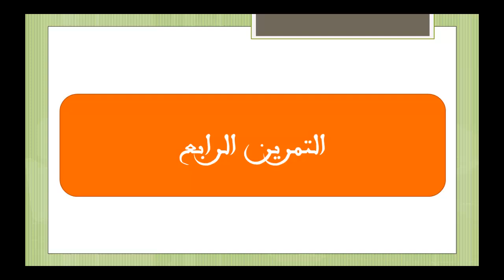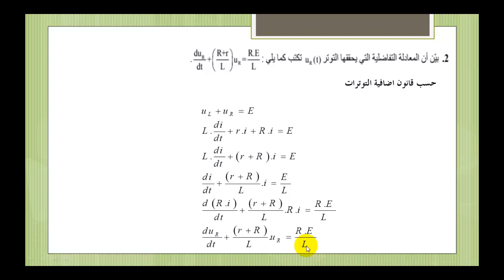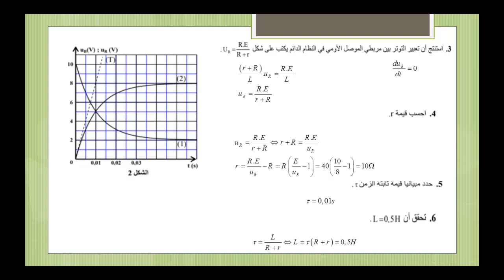ثنائي القطب RL سلسلة تمارين رقم 3